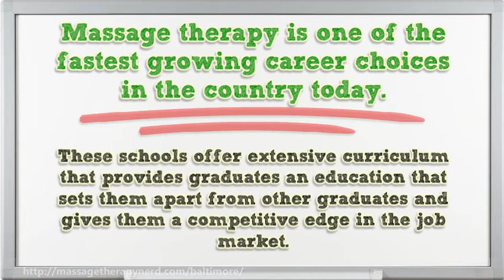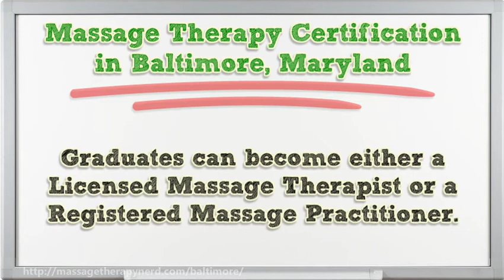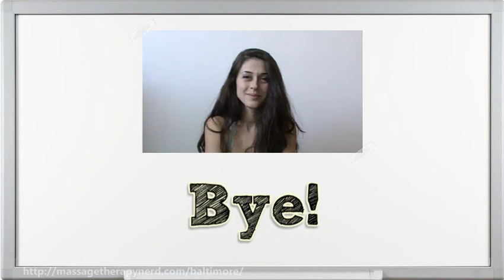Massage Therapy Schools in Baltimore | MD Therapist Certification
Find the best accredited Massage Therapy Schools in Baltimore - earn your Therapist Certification in MD.